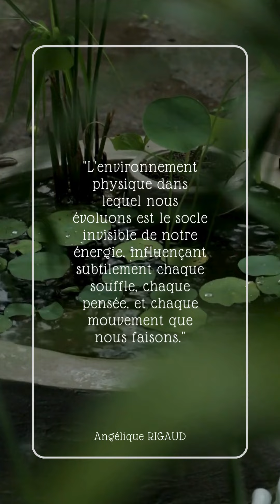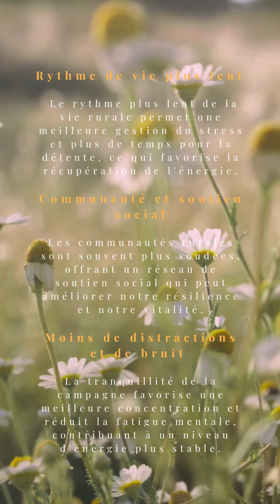L'impact de ton environnement sur ton énergie...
L'environnement physique dans lequel nous évoluons est le socle invisible de notre énergie, influençant subtilement chaque souffle, chaque pensée, et chaque mouvement que nous faisons.

Ainsi, quelques questionnements essentiels...
Quel est mon niveau de connexion avec la nature ? Comment puis-je intégrer plus de nature dans ma vie quotidienne, que ce soit par des promenades dans un parc ou des escapades en pleine nature ? Comment est mon niveau de stress dans mon environnement actuel ? Quelles sont les sources de stress principales et comment puis-je les atténuer pour protéger mon énergie spirituelle ? Comment mon environnement affecte-t-il ma pratique spirituelle ? Quel est mon rythme de vie et comment affecte-t-il mon bien-être spirituel ? Suis-je en accord avec le rythme de vie de mon environnement ou est-ce que je ressens le besoin d'ajuster ce rythme pour mieux correspondre à mes besoins spirituels ?

Répondre à ces questionnements peut aider à mieux comprendre l'impact de votre environnement sur votre énergie spirituelle et à trouver des moyens de l'améliorer, que vous soyez en milieu urbain ou rural.

Je suis Angélique Rigaud, j'accompagne toutes personnes désireuses de se libérer de leurs blocages physiques, émotionnels et spirituels, pour ainsi se reconnecter à elles-mêmes, à leurs intuitions, leurs corps et à devenir souveraine de leur vie (Soin énergétique et chamanique, Plantes sacrées du Cacao, Bodypainting thérapeutique, Médecine de la parole, Self-Help pour les femmes qui veulent devenir actrice de leur santé féminine )🦋

Ici, je parle de tout ce qui m'anime. Tu trouveras du contenu en lien avec mes expériences, mes cheminements de guérison d'une maladie chronique à l'accompagnatrice que je suis aujourd'hui. Je dévoile ouvertement ce que beaucoup gardent secret pour maintenir leur image publique. Tu embarques avec moi ?